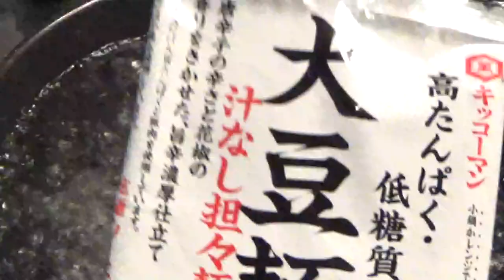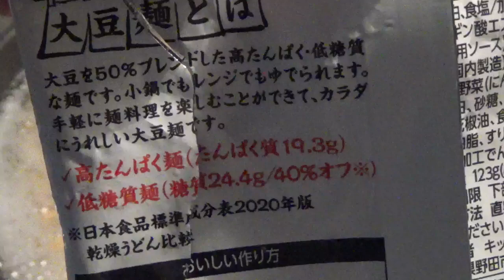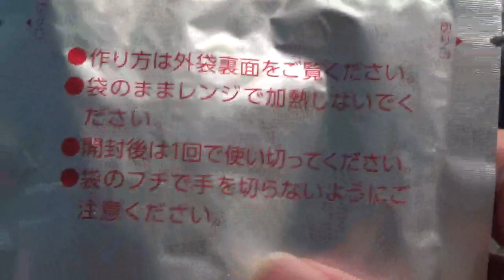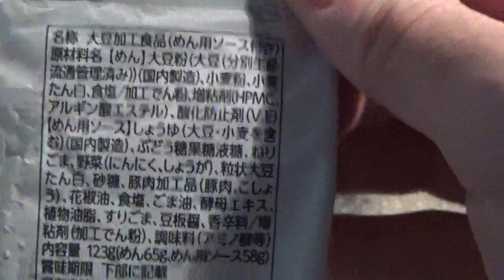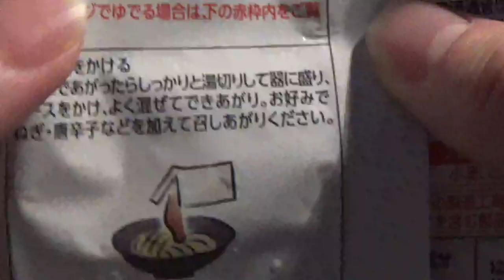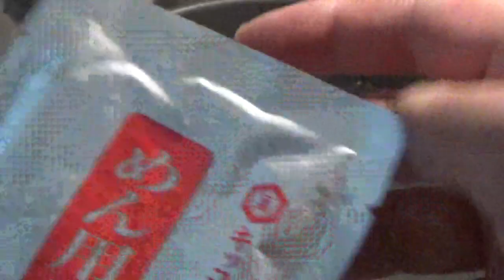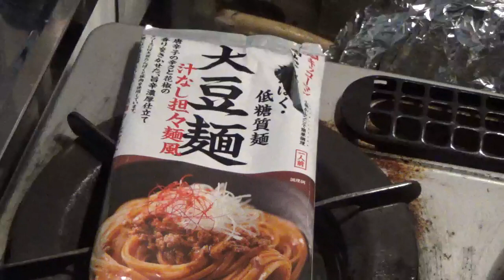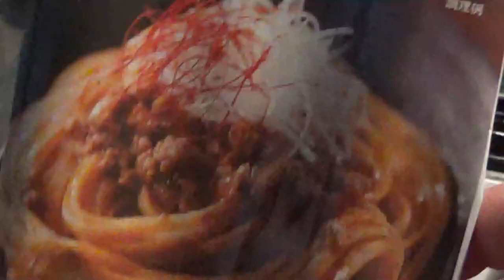キッコーマンンの汁なし坦々麺風の大豆麺を食べてみました。